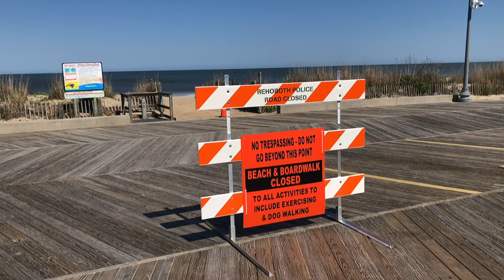Lewes to Rehoboth Beach bike ride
We load up our bicycles for a 17 mile round trip bicycle ride from Lewes to Rehoboth Beach.